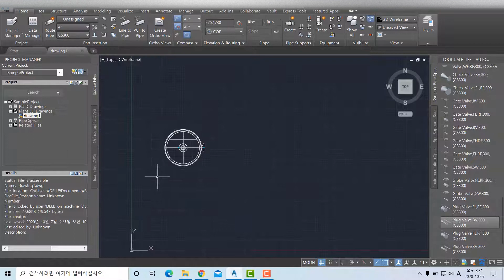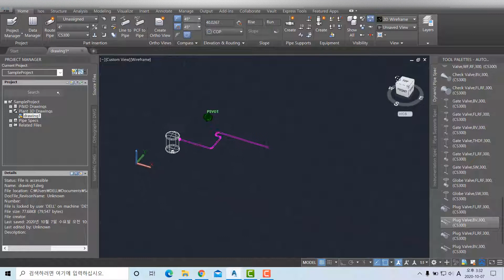10 To begin routing pipe from an equipment nozzle - AutoCAD